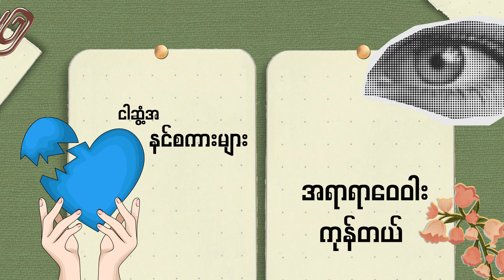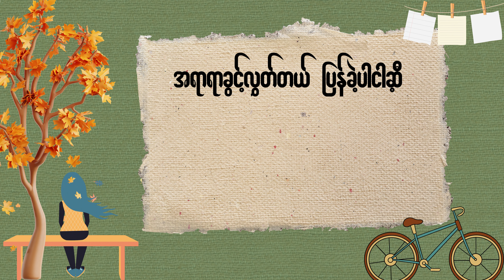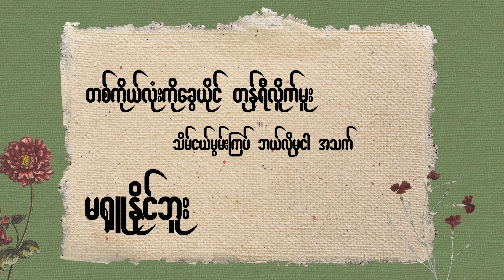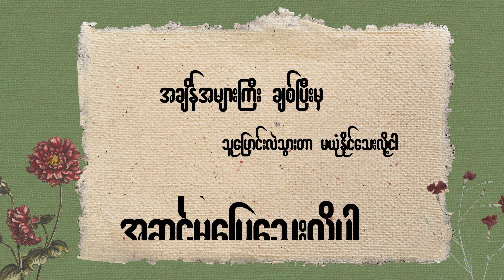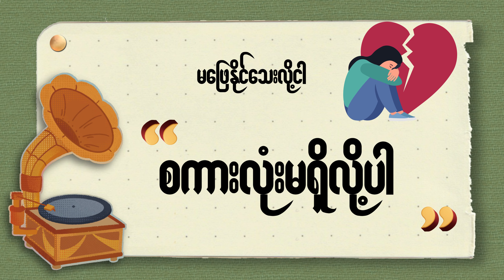မေးမြန်းခြင်းသည်းခံပါ-မိစန္ဒီ၊စုလှိုင် l May Myan Chin Thee Khan Par-Mi Sandi,Su Hlaing(Lyric Video)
Artist - Mi Sandi , Su Hlaing
Lyric Video - milo does art
Prod by JCZ